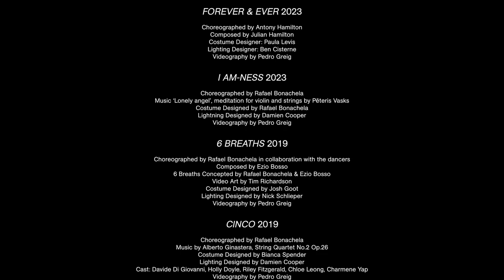Hear from New Breed 2023 choreographer & Company dancer Riley Fitzgerald.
Hear New Breed 2023 choreographer and Company dancer Riley Fitzgerald’s talk about why he started dancing, what he’s passionate about, and why New Breed is such an important program for emerging artists in the Australian dance scene.

Riley’s work ‘Everyb0dy’s G0t a B0mb’, premieres at Carriageworks in the tenth edition of New Breed from 6 - 16 December.

New Breed
Carriageworks
6 - 16 Dec

📹 Pedro Greig

New Breed is generously supported by The Balnaves Foundation.